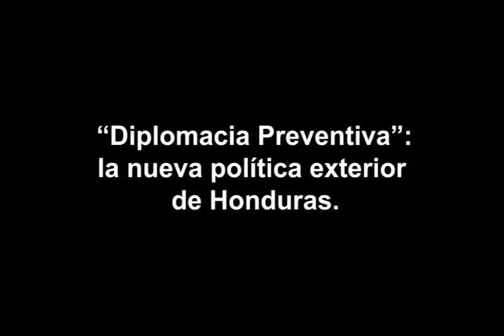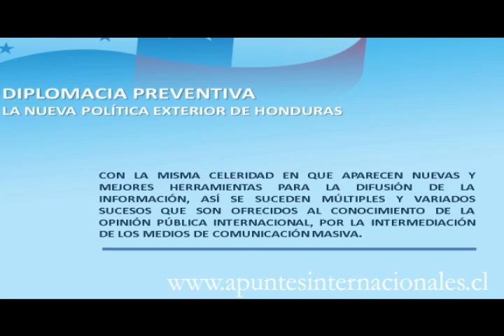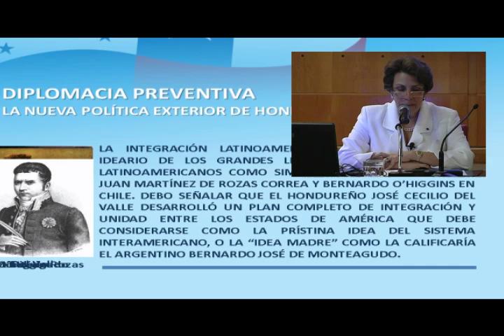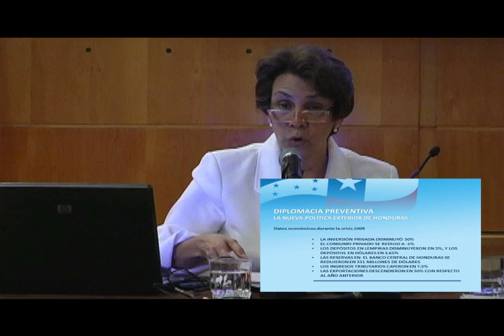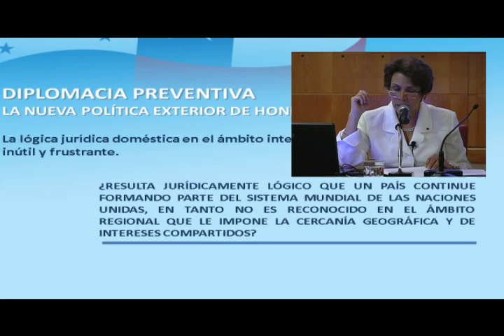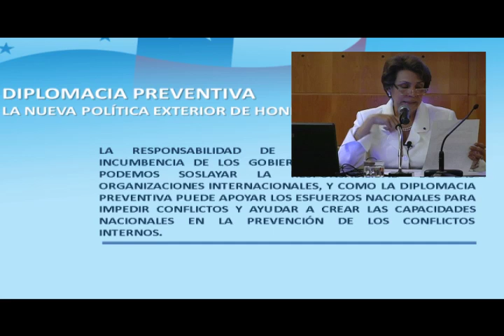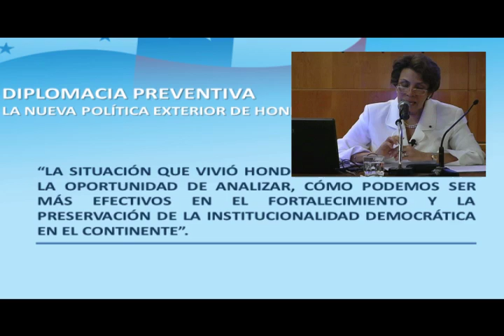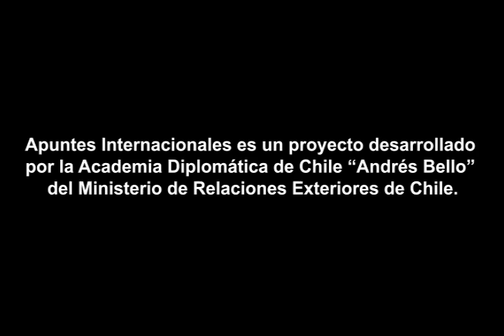"Diplomacia Preventiva": la nueva política exterior de Honduras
Presentación de la Subsecretaria de Relaciones Exteriores de la República de Honduras, Embajadora Mireya Agüero de Corrales, ofrecida el 15 de noviembre de 2011 en la Academia Diplomática de Chile.